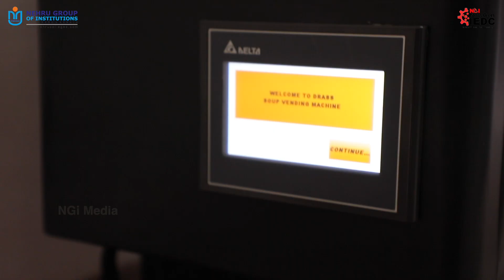Automated soup vending machine